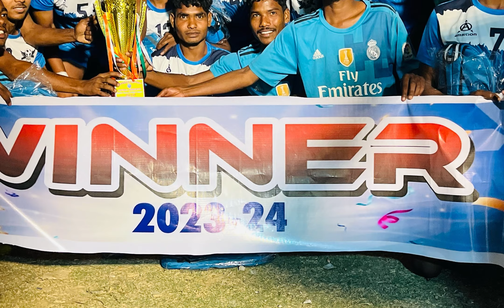District champion ✨😊❤️🙏Thanku all of your app subka bhut Ashirwad say ￼…🏆 ￼video winner ￼￼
Football skills

Football

Football skills

Football

Football tricks

Football shorts

Football skill

Skills football

How to play football

Football match

Easy football skill

Football trick

Football game

Football video

Football tips and tricks

Best football skills

Football tips

Football easy skills

Football videos

Football football

Football training

Skills

Skill

Football step

Football tricks for beginners

Football khela

Football shot

Football short

Football skills easy

Soccer tricks

Cristiano best skill

Cr7 best skill
Football

Football tricks

Football shorts

Football skill

Skills football

Football skills shorts

Football match

Easy match

Easy football skills

Football trick

Football game

Football video

Football football

Football training

Skills

Skill

Football step

Football khela

Football shot

Football skilleays

Soccer tricks

Football shorts video

Football tricks

Football shorts

Football skill

Skills football

Football match

Easy football skill

Football trick

Football game

Football video

Best football skills

Football tips

Football easy skills

Football videos

Football football

Football training

Skills

Skill

Football step

Football khela

Football shot

Football short

Football skills easy

Soccer tricks

Cristiano best skill

Cr7 best skill
Football

Football tricks

Football shorts

Football skill

Skills football

Football skills shorts

Football match

Easy match

Easy football skills

Football trick

Football game

Football video

Football football

Football training

Skills

Skill

Football step

Football khela

Football shot

Football skilleays

Soccer tricks

Football shorts video